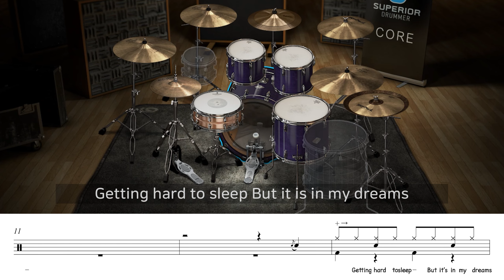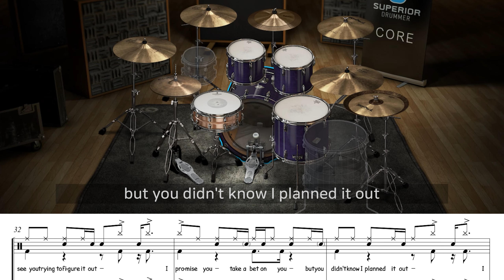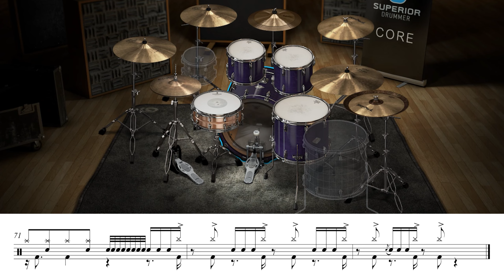Royal Blood - Figure It Out | 드럼 커버 악보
Used Gears:
Gretch G2220 Bass
UAD Ampeg SVT3Pro
STL Tone AmpHub
Line6 Helix Native